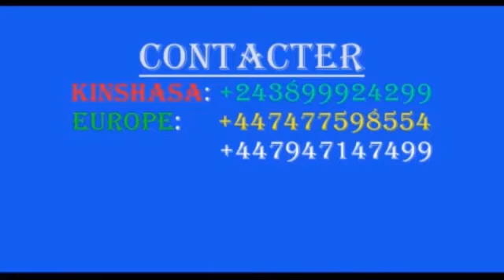Artiste Comédien Bobo awuta wapi…